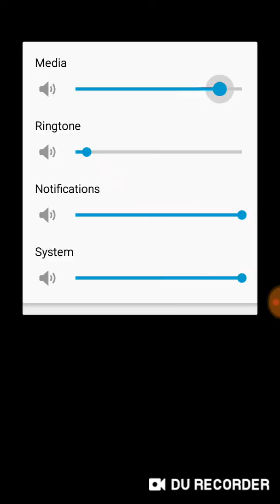Playing Tomb Of The Mask. (TotM)